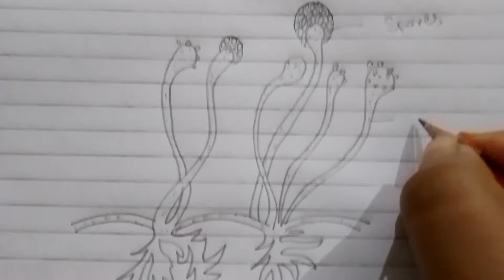Rhizopus diagram with labels